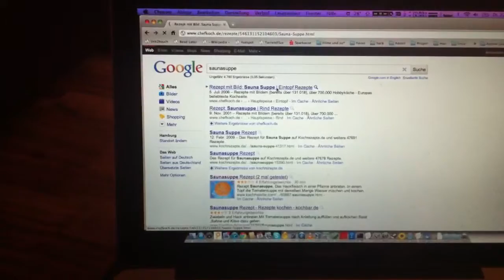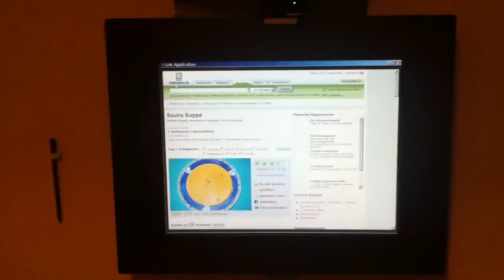Touch pc Link senden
Link übertragen an Küchen pc